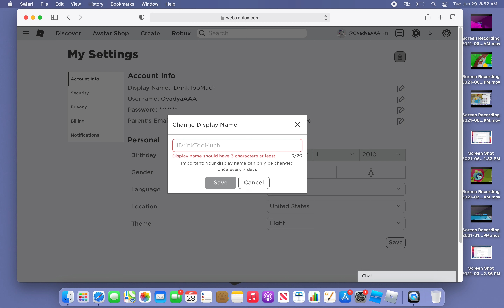What should I change my display name to? (12 subs voice reveal)